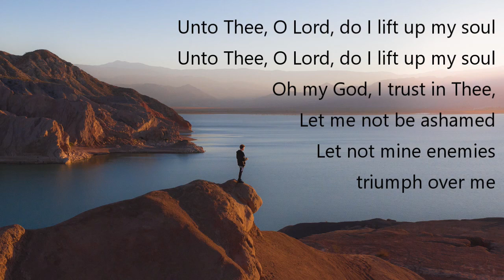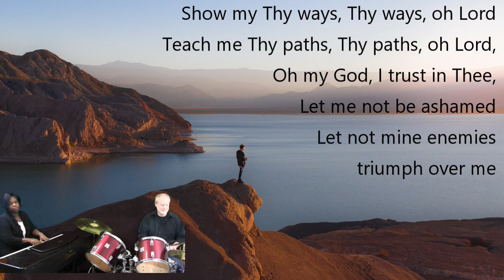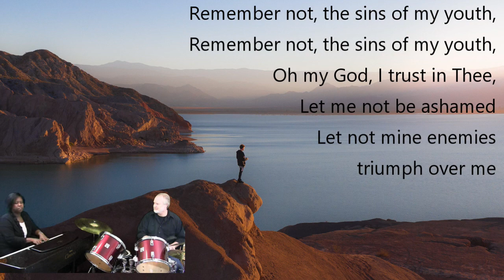Unto Thee, O Lord (Music Video)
Unto Thee, O Lord, do I lift up my soul
Oh my God, I trust in Thee,
Let me not be ashamed
Let not mine enemies triumph over me
Yea, let none that wait on Thee be ashamed
Show me Thy ways, Thy ways Oh Lord
Teach me Thy paths, Thy paths Oh Lord
Remember not the sins of my youth